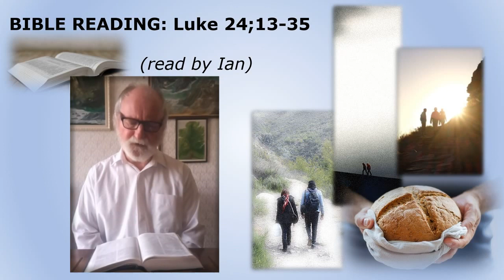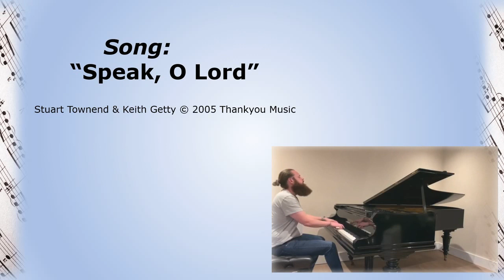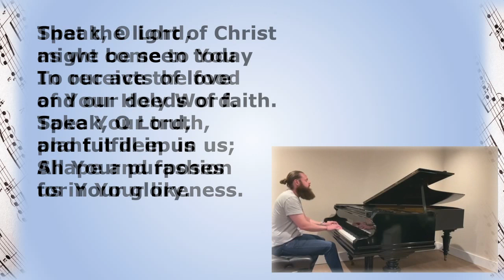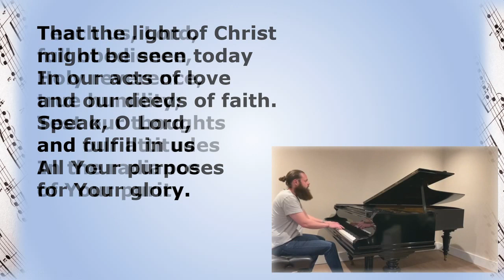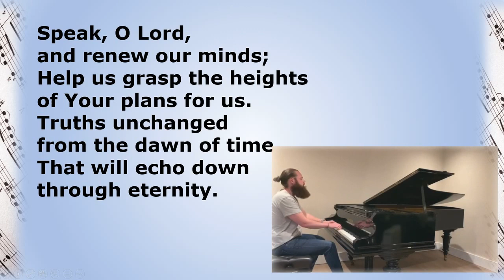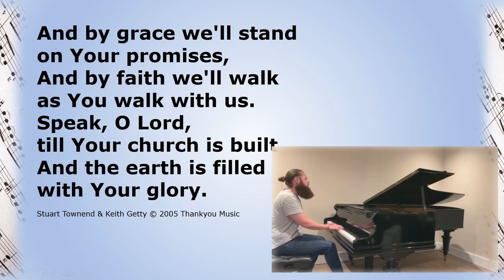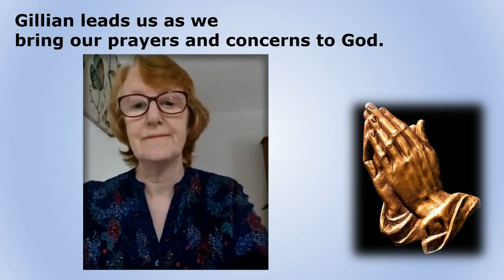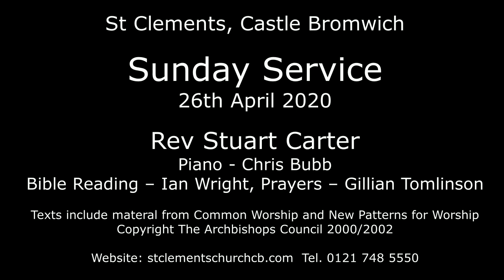St Clements, Castle Bromwich, Sunday Service 26th April 2020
This week's service from the Vicarage at St Clements Castle Bromwich includes some thoughts about the meeting Jesus had with two of his disciples on the Emmaus Road on the evening of the first Easter Sunday. Everyone is invited to join in praying and  reflecting together. We will also be singing a song "Speak O Lord" accompanied by Chris on the piano.

Texts include material from Common Worship and New Patterns for Worship Copyright The Archbishops Council 2000/2002